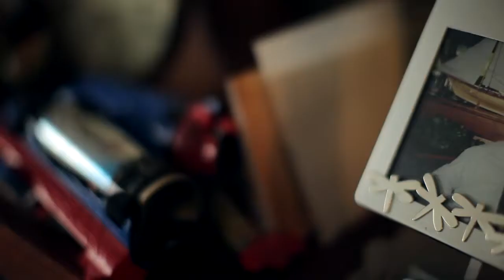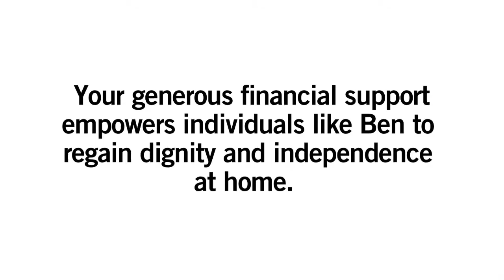Bringing Independence Home for Ben Meyerhoff